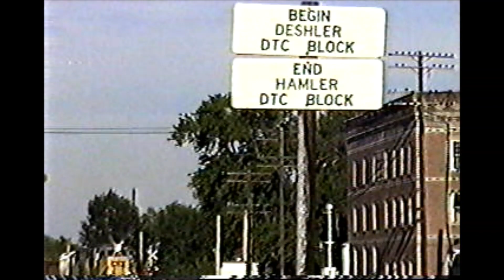Driving Around Waterloo St Joe Deshler Hamler 1997 July 10th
We start with Conrail MGL at Edgerton, OH and TV-11 at Waterloo then swing down to St. Joe for a Triple Crown and get our first look at the double tracking of the B&O.  Then over to Deshler for 3 trains and finish with an I&O southbound at Hamler and another peak of the B&O double tracking that I wish I documented more of.